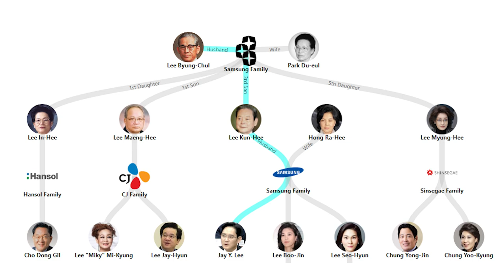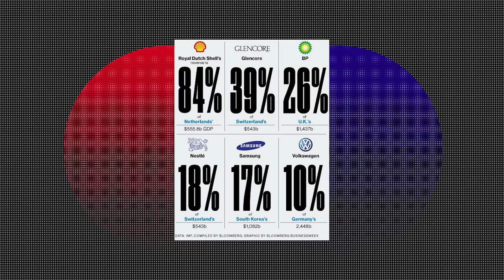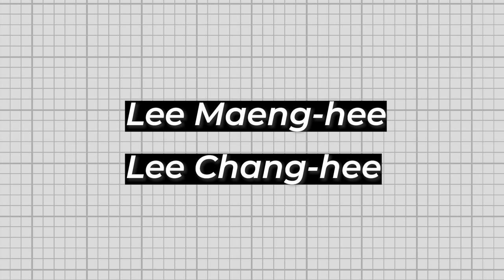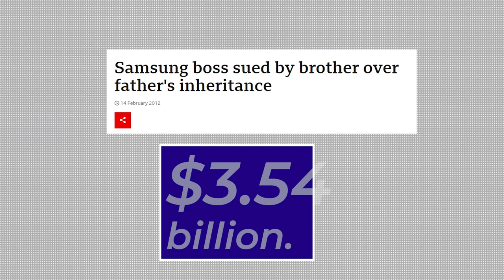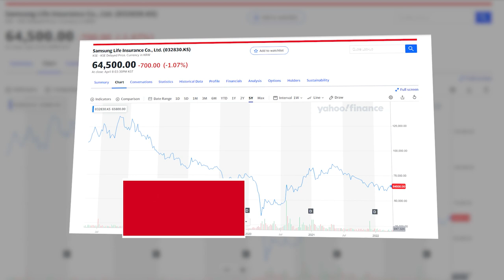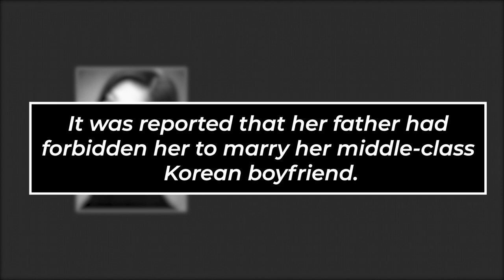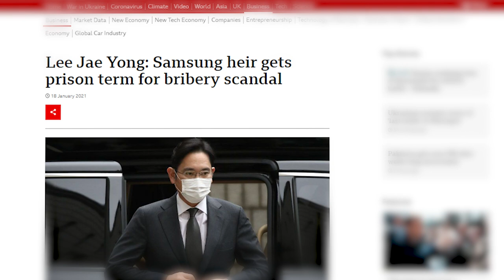The Story of the Richest South Korea's Family - Samsung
A brief history of Samsung...and Samsung corruption.

0:00 - Samsung Commercial
0:10 - Introduction of Samsung
0:46 - What is "Chaebol"?
1:31 - Origin of Samsung
1:56 - Dark Side of Samsung
7:54 - The End.

Documentary about Chaebols in South Korea
Business Stories
Samsung Chaebol